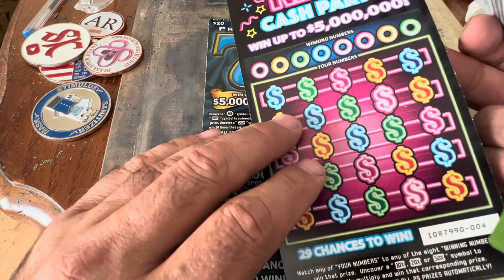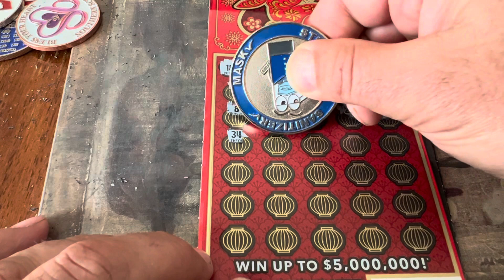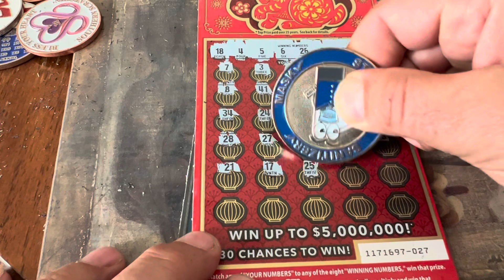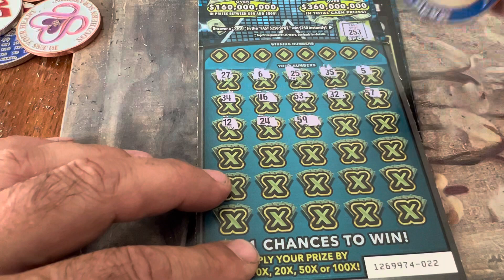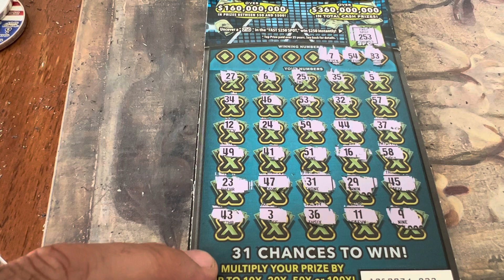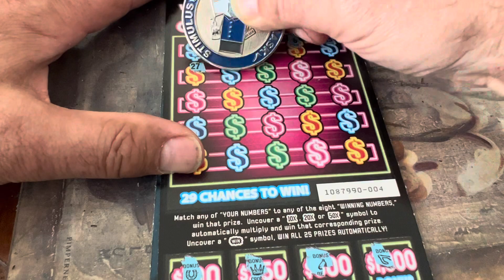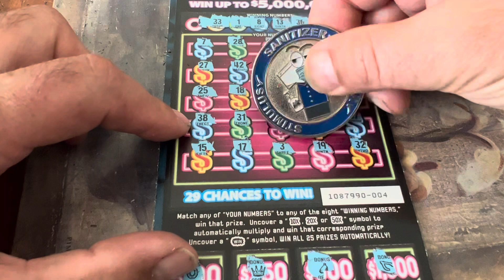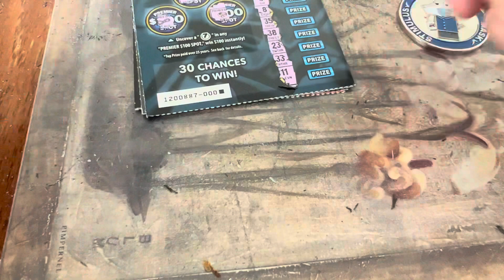4 $20 random tickets